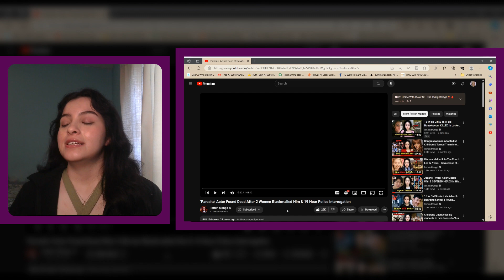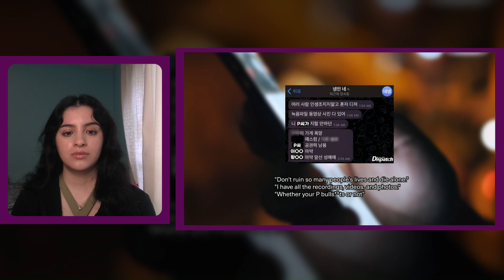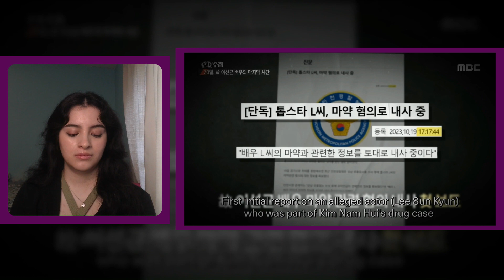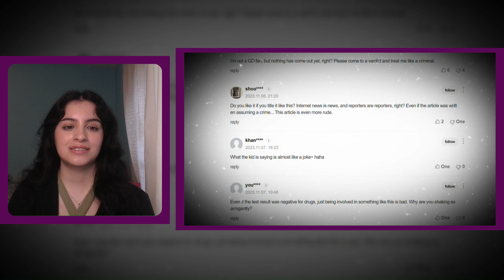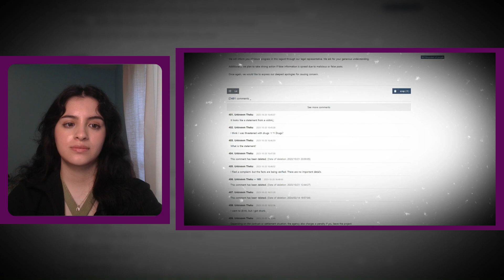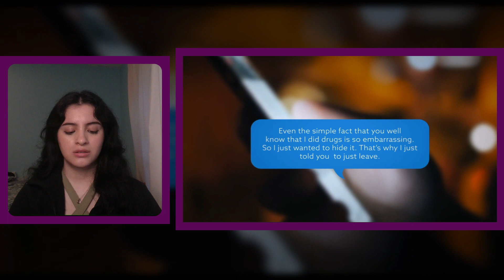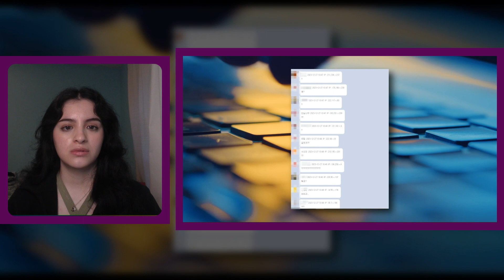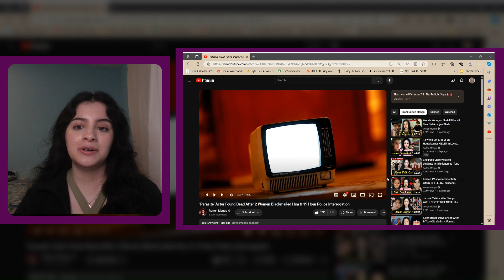Parasite’ Actor Found Dead After Being Blackmailed & Interrogated | Rotten Mango Reaction🥭